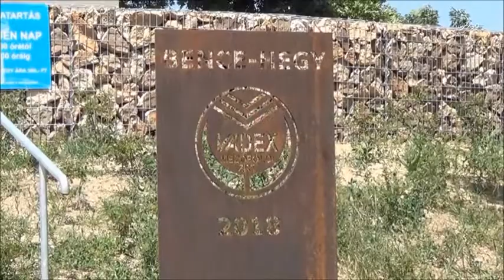(HL) Bence hegyi kilátó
Velence